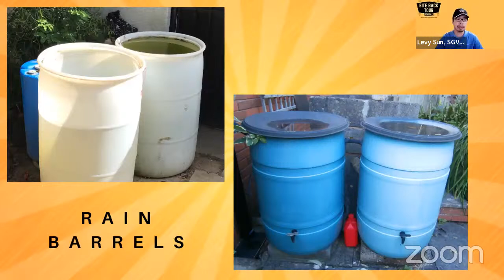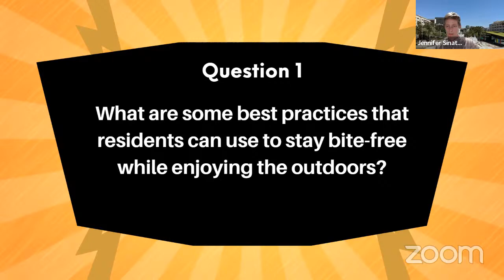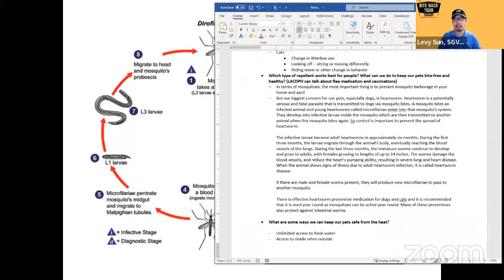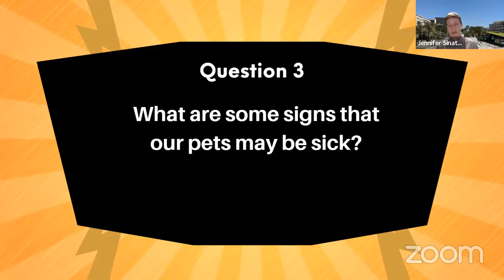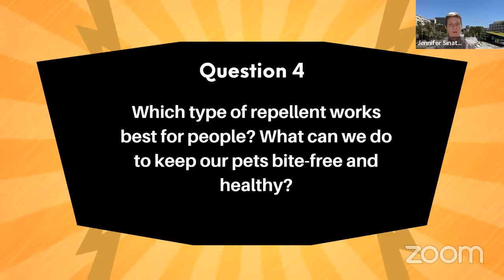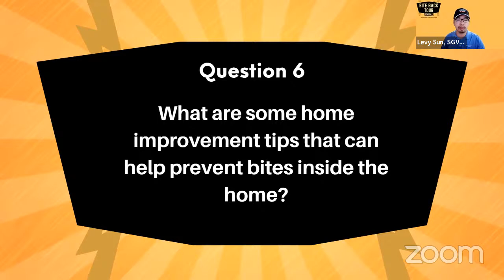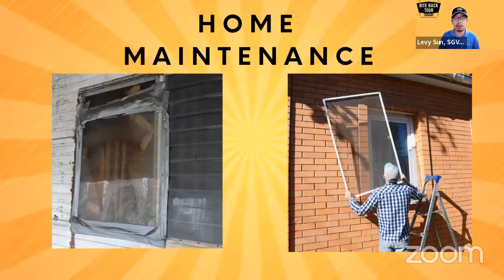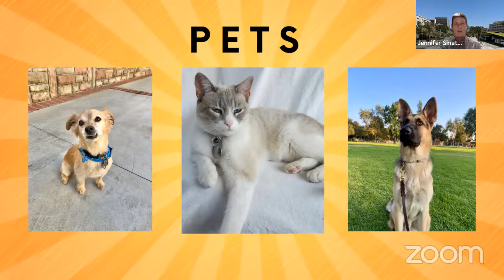Bite Back Tour: Happy Homes and Healthy Pets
Learn how to build healthier, bite-free neighborhoods in San Gabriel Valley.

00:00 Welcome to the Bite Back Tour
00:50 Welcome Jennifer Sinatra who is a Veterinarian with the LA Department of Public Health
01:55 Mosquito sources around the home
06:18 Aedes mosquitoes (black and white stripes, ankle-biters)
07:27 Culex mosquitoes
08:51 Why does it feel like Aedes mosquitoes attack me?
11:05 Pets and mosquitoes
11:44 What are some best practices that residents can use to stay bite-free while enjoying the outdoors?
14:15 Heartworm life cycle
18:45 What are some signs that our pets may be sick?
21:24 Which type of repellent works best for people? What can we do to keep our pets bite-free and healthy?
24:50 What are some ways we can keep our pets safe from the heat?
28:05 What are some home improvement tips that can help prevent bites inside the home?
32:30 Dense vegetation
34:21 Typhus
36:16 What are some resources for residents to learn more about keeping their pets happy?
38:54 Closing remarks